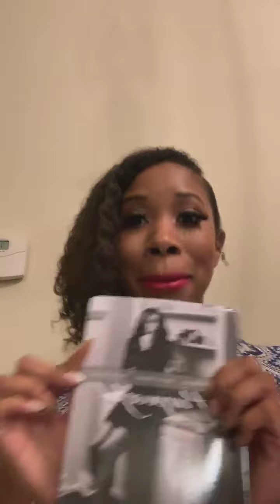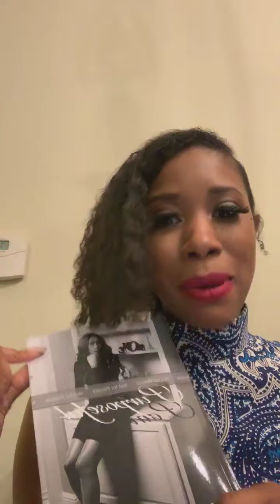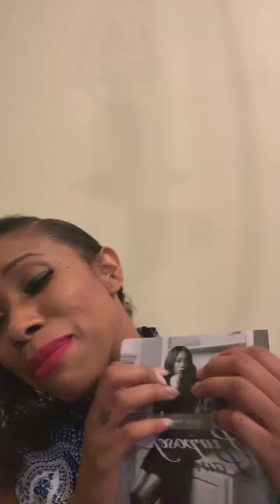How To Get Out Of Your Own Way!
Sometimes, the problem is your belief! What you believe is what you shall receive! If you are expecting more than be open to it!

If my message blessed you, and you would like to work with me?? Read below for further instructions.